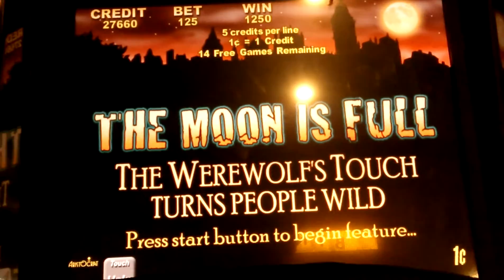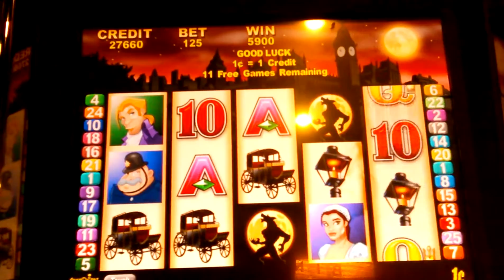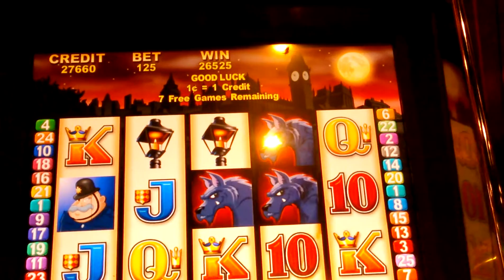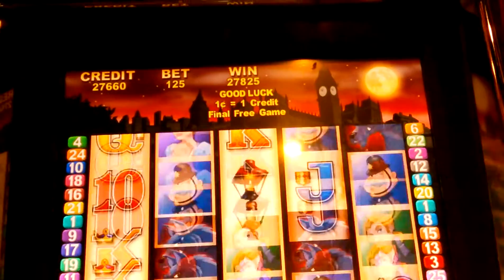Werewolf wild *BIG WIN*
Another awesome win from this game at firekeepers casino